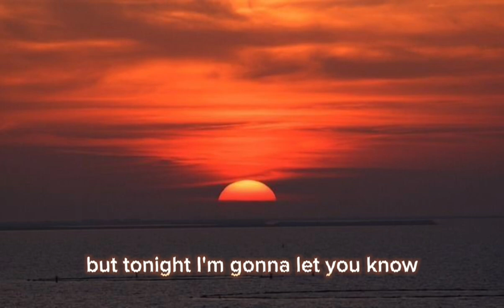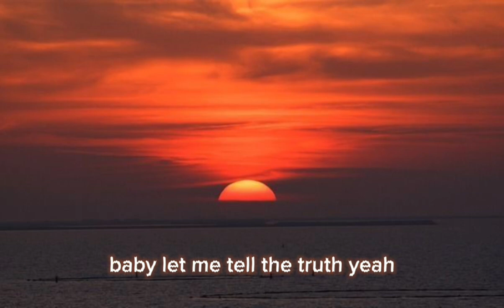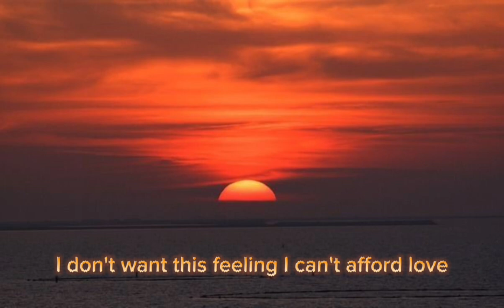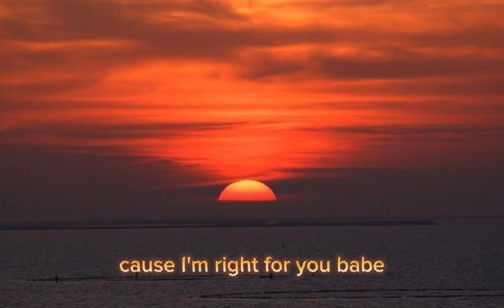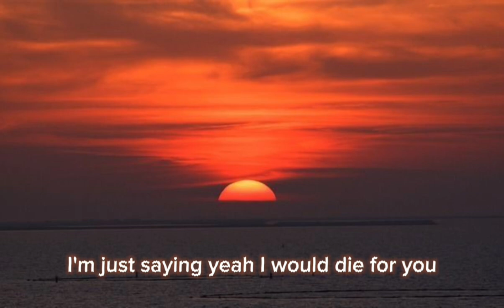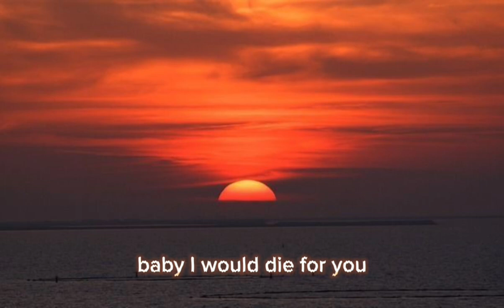//DIE FOR YOU